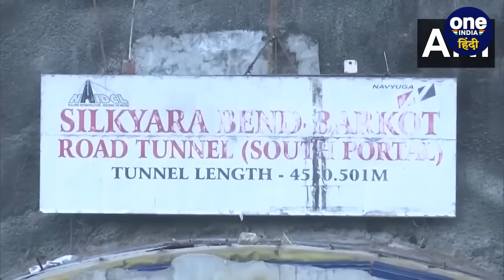Uttarkashi Tunnel Rescue: छुट्टी और लाखों रुपए मजदूरों को Modi Govt क्या देगी |Dhami |वनइंडिया हिंदी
Uttarkashi Tunnel Rescue Operation News: उत्तरकाशी के सिल्क्यारा टनल हादसे (Uttarkashi SilkyaraTunnel Collapse) को लेकर ताज़ा अपडेट है की वे सुरक्षित बाहर आ गए हैं.  रेस्क्यू टीम (Rescue Team) ने कुछ ही घंटों में टनल में फंसे 41 लोगों तक पहुंच गई. (41 People Trapped In Uttarkashi Tunnel).पिछले 24 घंटों में सेना के इंजीनियर्स (Army Engineers At Silkyara Tunnel) और रैट माइनर्स (Rat Miners) की टीम ने कमाल कर दिखाया है. पिछले 24 घंटों में ही उन्होंने 10 मीटर से ज़्यादा की खुदाई पूरी कर ली. सभी मजदूरों को फिलहाल अस्पताल ले जाया गया है. (Uttarkashi Rescue Operation) (Uttarkashi Tunnel Rescue Team) सुरंग से बाहर आए मजदूरों को क्या कुछ मिलेगा वीडियो में जानें विस्तार से.